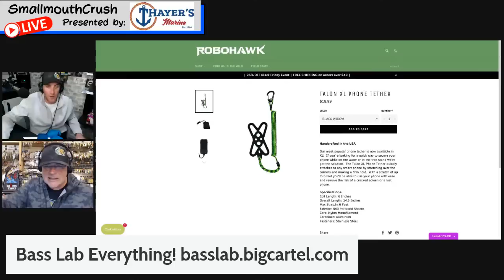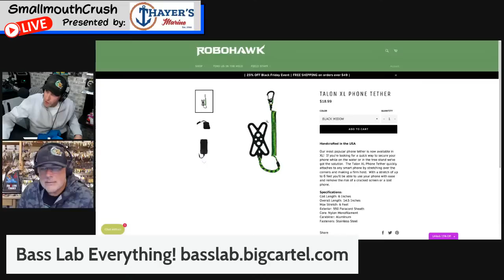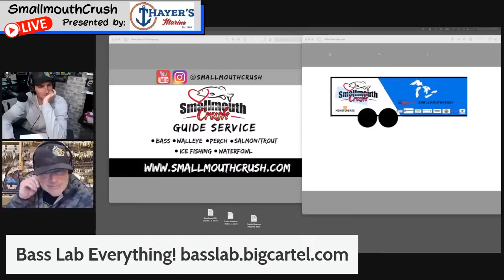SmallmouthCrush LIVE Show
Great Lakes Finesse - Amazing Finesse Baits you need to try!

You can use this code as much as you want in June of 2022. If you are watching this video after June 2022, don't worry, that code can still be used, but only once. Be sure to follow along with me because I drop new codes every month, so if you want to keep getting awesome deals and learning more about bass fishing you need to check out my upcoming videos and subscribe to the channel for the latest content”.

Are you interested in booking a One on One session with SmallmouthCrush?  Now you can set up a personal online meeting to talk anything fishing related.  Do you want to learn how to search for fish on your body of water or perhaps you have a tournament coming up on a specific body of water that you want to break down.  This is the place to get all your questions answered!

SmallmouthCrush Approved Baits

Beast Coast Open Water Sniper Jig - The Ultimate Finesse Jig!

Great Lakes Finesse - An amazing finesse bait that can be rigged many different ways!

Sunday – 2:00 PM Est The SmallmouthCrush Podcast

SmallmouthCrush VIP Members LIVE Show - WOW CHECK THIS OUT!! Special LIVE Show once per month!
Get special access to a member’s only LIVE once a month - Secret Tips and Techniques and information we only share with our VIP Members!

Check out some of these Money Saving Codes!

Also the world famous DOCK ROD!

Love Nikko Baits?  Want to save some money on your next order?

My current Bass Boat Set Up!